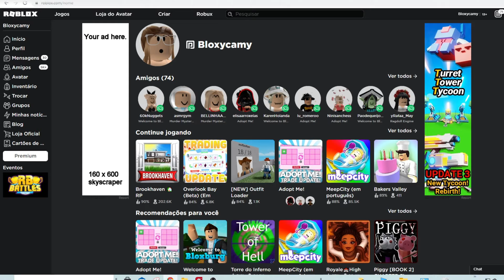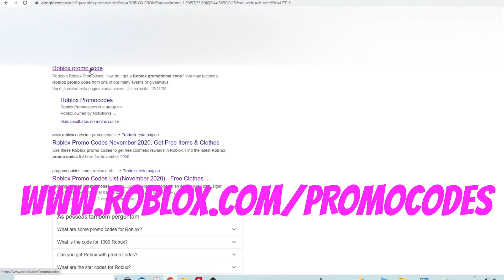*NOVO PROMOCODE ROBLOX* : GRÁTIS CHAPÉU DE INVERNO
🎮 ROBLOX
Bloxys, NOVO ITEM GRATIS NO ROBLOX! Chapeu de INVERNO lindo! VEM PEGAR O SEU!
Amo vocês!
Bloxycamy
➪ O Roblox possui o limite de 200 amigos, então não dá para aceitar todos que me mandam, pois se eu aceitar alguns vai ser injusto com os outros. Então se você quer jogar comigo... vá em meu perfil, aperte em ... e em seguir, assim aparecerá a opção de "entrar no jogo", toda vez que eu deixar meu perfil aberto!

⏰ HORÁRIOS DE POSTAGEM:'
 - 10:30 AM

 - 18:00 PM